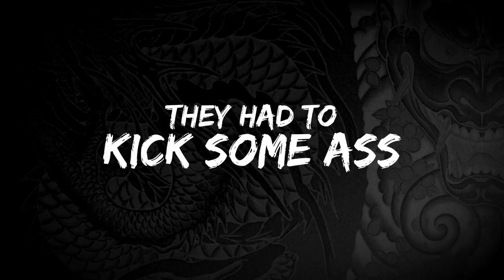Yakuza 0 - Legends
Novo trailer do game Yakuza 0, jogo da SEGA que chegará ao Ocidente somente em 2017.